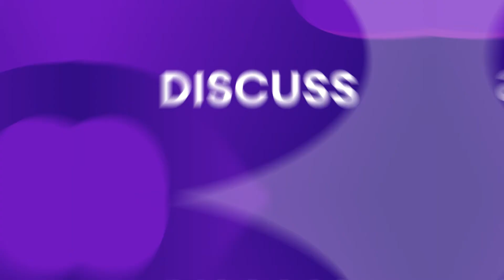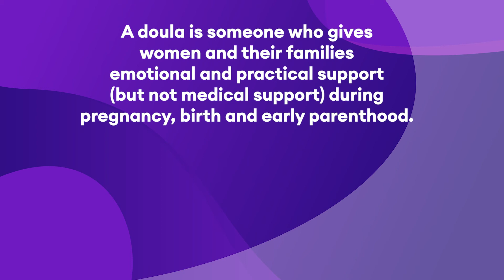Breastfeeding tips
Breastfeeding expert Ruth chats to mum Nina about how to make breastfeeding comfortable and relaxed.

Produced in collaboration with @dopeblackmums6668

Watch the full series of Baby Buddy films with Dope Black Mums on the FREE Baby Buddy app